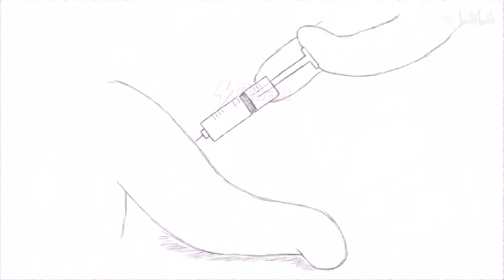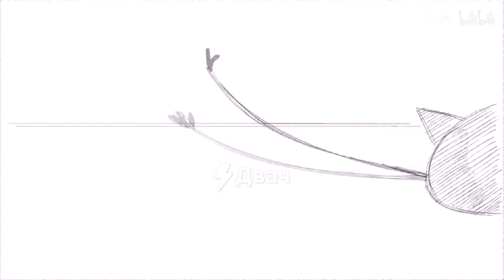Что такое коронавирус?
мульт